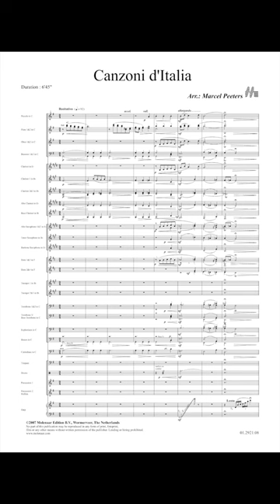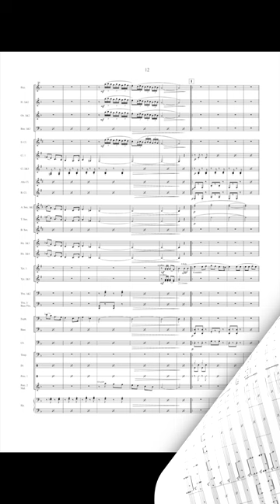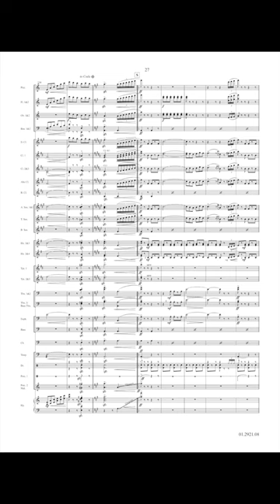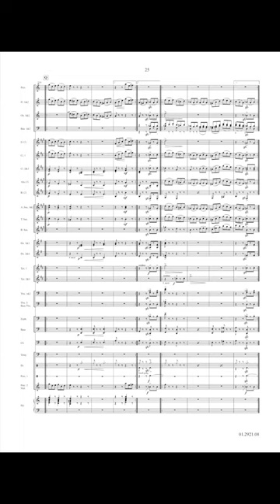Canzoni d'Italia - Various/Arr. Marcel Peeters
Selection from great Italian Evergreens
Canzoni d'Italia is a medley of Neapolitan evergreens in a superbly sounding and very tasteful arrangement by Marcel Peeters. The medley of ancient and well-known Mediterranean songs starts in a quiet and calm mood, then the piece is getting faster and ends with the sparkling tube La Danza. This piece could by no means fail on your band's concert repertoire.